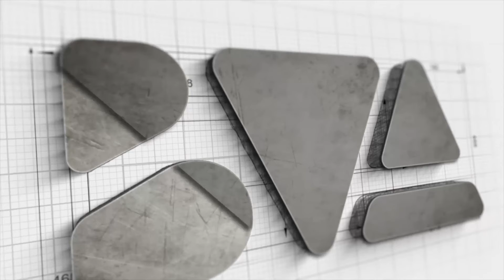BVA Deal Flow - Summer 2021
We have been busy at BVA Development in 2021. During the pandemic we prepared ourselves by making sure we had great office space available as businesses returned to the office. We have seen these businesses not only return to the office but expand their operations in the valley. We are seeing companies move to the Treasure Valley from out of state.

At BVA we have been tracking our deal flow and have found that roughly 35% of our deals have been from companies outside of the market. These companies include Kiln, United Site Services, HSB, American Credit Acceptance, First Colony Mortage, Leidos, etc.

We are also seeing existing companies in the Valley expand their business. These companies include Ameriben, TitleOne, Blue Cross of Idaho, Brown and Caldwell, Harris CPA’s, JUB Engineers, Foothills Physical Therapy, One Grounds Management, Functional Medicine of Idaho, Ten Mile Academy. These expansions consists of approximately 35% of our deal volume.

The rest of our deal volume, approximately 30%, comes from existing companies that are moving because they either want to be more central for the employee base or they are wanting to upgrade their space and move to a Class A office building and development.

At BVA Development we deliver excellence and value to our tenants, investors and partners through projects that inspire.

We worked with the brand behind behind this video to create something meaningful and purposeful for the brand and it’s goals.